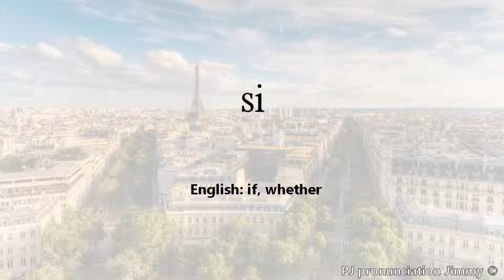How to pronounce si (Common French Words) (Comment prononcer les mots en Français)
Learn how to pronounce Common French Words correctly with Putinnie Jimmy.
These French words were recorded by Putinnie Jimmy.